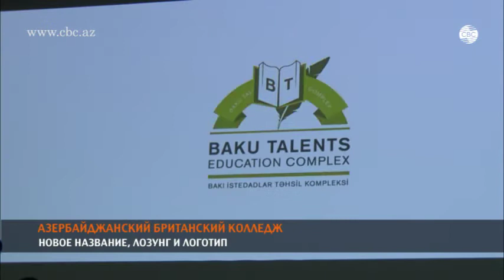Бакинский образовательный комплекс талантов предстал в новом образе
Азербайджанский Британский колледж – так отныне будет называть Бакинский образовательный комплекс талантов. Образовательное учреждение провело масштабный ребрендинг. Смена названия – это только один из пунктов. Учебное заведение приняло новую концепцию развития, представило новый лозунг, обновленный логотип и фирменный стиль.
На встрече с родителями учеников директор Азербайджанского британского колледжа Сигве Аустхейм рассказал о нововведениях в учебном заведении. Новое название, по словам директора, отражает систему образования, основанную на британской программе обучения.
"Главная причина ребрендинга – продемонстрировать, что мы более модернизированы, более сфокусированы на кембриджской программе образования", – отметил Сигве Аустхейм.
Новый логотип также не остался без внимания. В нем использованы символы, отражающие богатую культуру и историю Азербайджана. Лев на синем фоне на новом логотипе передает приверженность принципам образования, единство, справедливость, стабильность и здоровое мышление, которого придерживается Азербайджанский Британский колледж.
Также на встрече с родителями были обсуждены актуальные вопросы, успехи учеников, программа обучения на будущий год. Родители смогли получить ответы на интересующие их вопросы, а также поделиться своими идеями и предложениями.

Азербайджанский Британский колледж является частью Азербайджанского центра международного образования. Обучение в комплексе проводится в основном на английском языке.